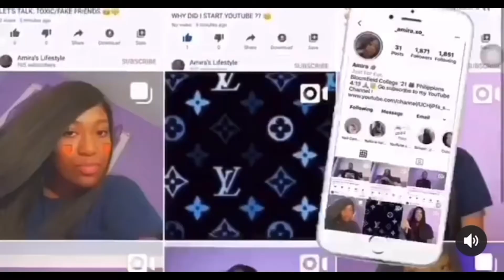STORY TIME ! I BROKE MY ANKLE TWICE 😱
Hey babes ! I hope you guys are enjoying the content you’re seeing ! If you have any video suggestions or any suggestions in general don’t hesitate to comment !